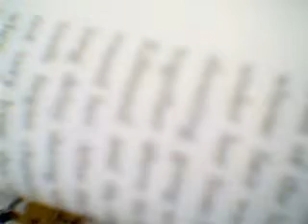the true intro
the last video was a rip-off